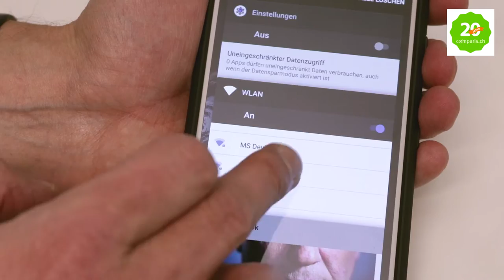Das neue Google Pixel XL - präsentiert von Jean-Claude Frick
Google Pixel XL: Unser Digital- und Telekom-Experte Jean-Claude Frick präsentiert dir das neuste Google Pixel XL Smartphone.